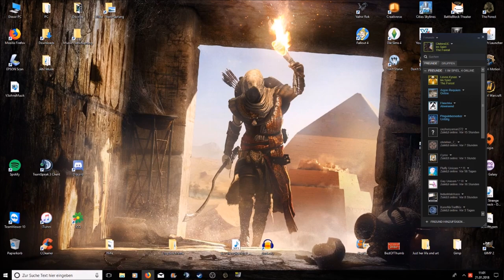The Forest (mit Levos) - Part 32 | Kreative Fallenidee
» The Forest Together (mit Levos Kysan) «
Uns passierte das Schlimmste was einem passieren kann! Unser Flug 666 (wir können es uns selbst nicht erklären) geriet in einen schlimmen Sturm und wir landeten unsanft auf einer einsamen verlassenen Insel. Doch wie einsam und verlassen ist diese Insel wirklich? Schon bald versuchen wir erfolglos Kontakt mit den schicken Ureinwohnern der Insel aufzunehmen. Ein harter Kampf ums Überleben beginnt! Wenn dir ein paar Survival-Ideen in den Kopf kommen zögere bitte nicht diese umgehend in die Kommentare zu schreiben - Es könnte LEBENSRETTEND sein!

» Playlist zu "The Forest" «

» Kanal von Levos Kysan  - Lübecker Let's Play «